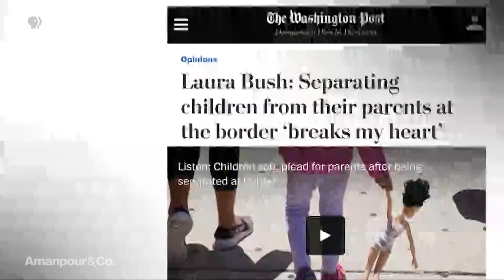Nadine Burke Harris on the Impact of Childhood Adversity | Amanpour and Company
Pioneering research is now finding that adversity or trauma experienced in childhood not only affects the mental health of adults, but could also be harmful to physical health. California Surgeon General Nadine Burke Harris has devoted her career to this research and written a book on the subject. She sits down with Michel to explain how early life experiences can shape one’s body.